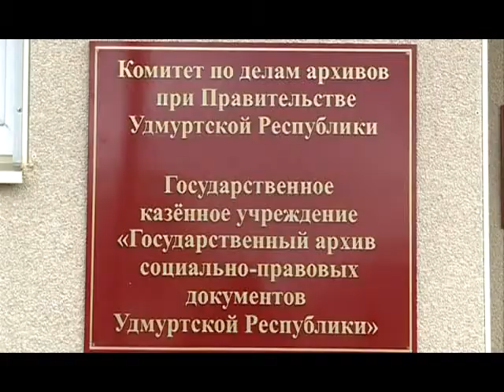Запись в метрической книге о рождении Чайковского